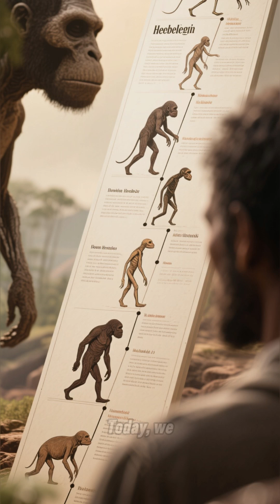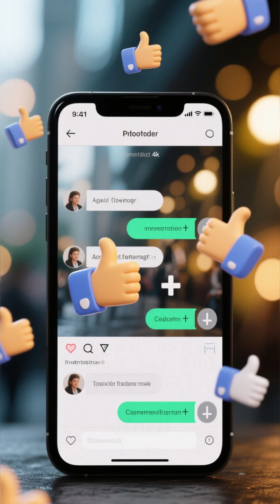Evolution from ape to man. From Proconsul to Homo heidelbergensis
How did humans truly evolve from ape-like ancestors into intelligent beings? 🧬 The story of human evolution is filled with mystery, survival, and shocking discoveries. In this video, we explore the incredible journey of evolution from the earliest ape-like creature Proconsul all the way to Homo heidelbergensis, the ancestor of both Neanderthals and modern humans.

🌍 Discover:

How Proconsul lived 20 million years ago and gave rise to the great apes

The upright walking Australopithecus and their famous fossil “Lucy”

The tool-making Homo habilis and fire-controlling Homo erectus

The powerful and intelligent Homo heidelbergensis, the bridge between ancient ancestors and us

This is the real story of evolution from ape to man — a journey that will make you rethink everything you thought you knew about human origins.